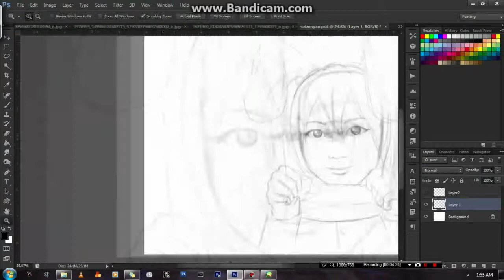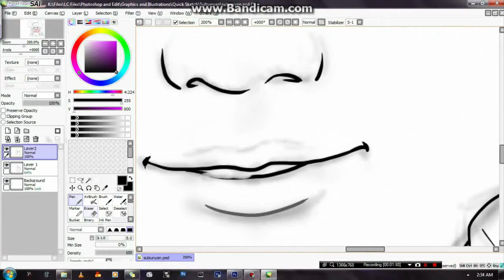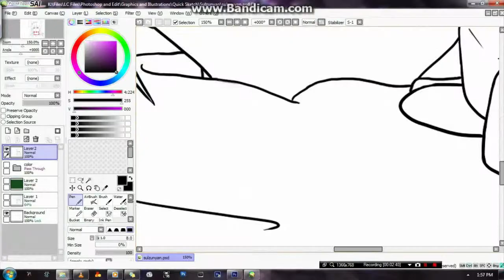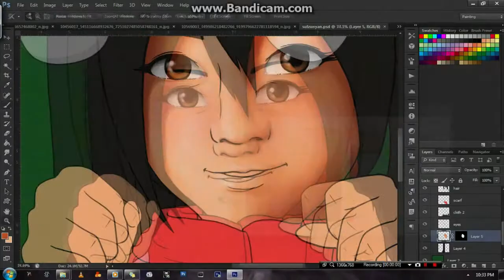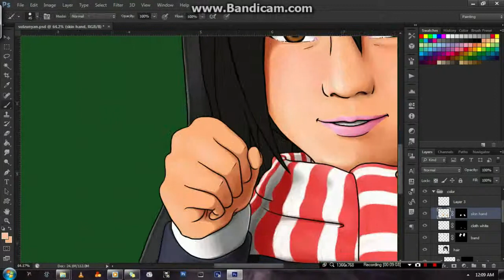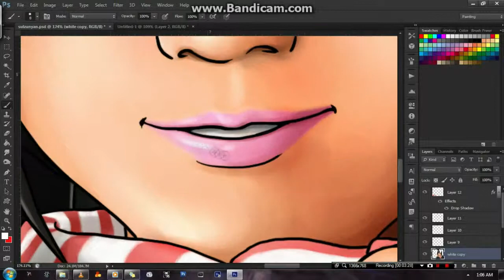LCTheArtist - Quick Drawing Cosplayer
I drew a person who cosplayed Azusa. A cosplayer from Cebu but actually, this was improvised. It should be better for that girl cosplayer to make her pony tail thinner.